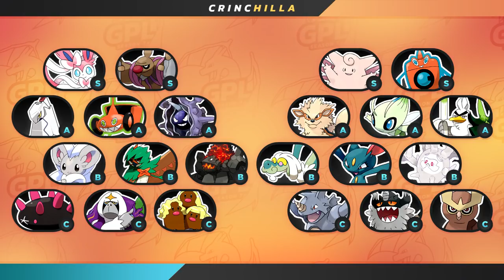GPL [S7] - Spieltag 07 - vs. Crinchilla: Team Building!